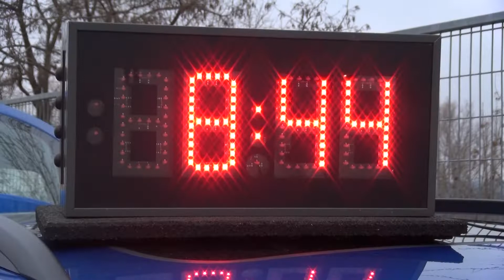A-Hid Szilveszter Rallye 2021 Retzer, Johann - Lutz,Tamara